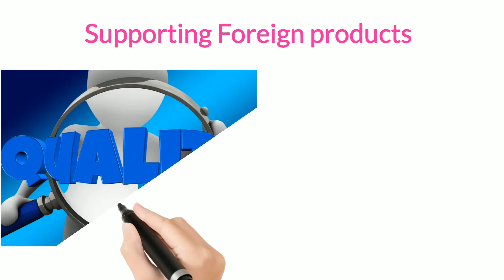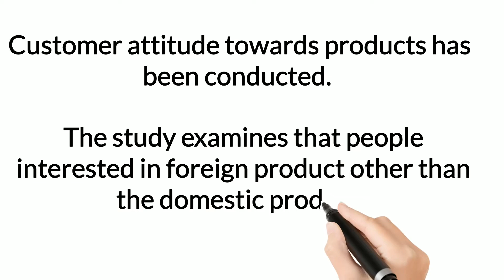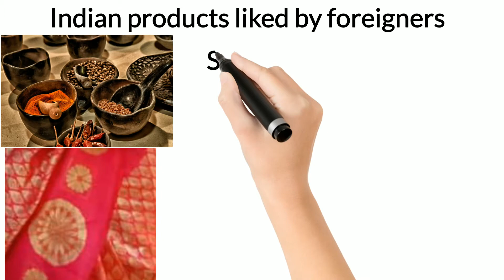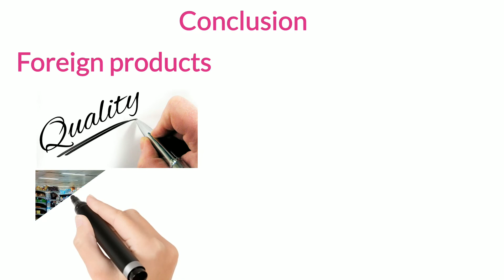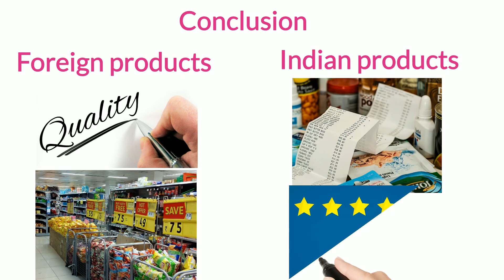Group Discussion|Indian product 🆚 Foreign product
Group discussion
Indian product vs Foreign product

One of the rounds conducted in an Interview process is group discussion.Here is a topic of Indian product vs Foreign product. The product may be anything but it is necessary to know about it because we are using it in our day to day life. The video contains,

• some points supporting Foreign product
• some points supporting Indian product

#"Let us learn sparkly with BePerky"